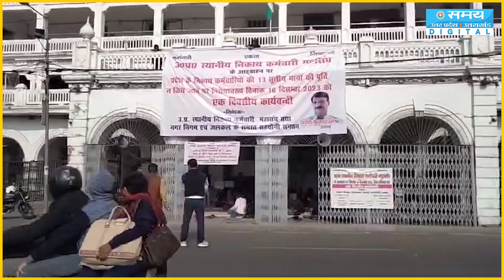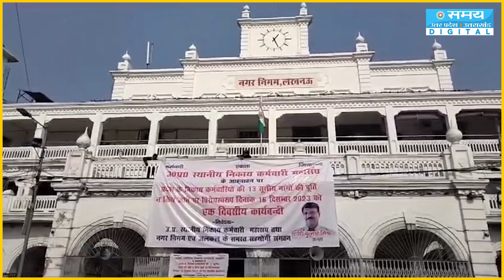13 सूत्रीय मांगों को लेकर यूपी स्थानीय निकाय कर्मचारी महासंघ ने किया प्रदर्शन | Protest In UP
उत्तर प्रदेश स्थानीय निकाय कर्मचारी महासंघ की ओर से आज प्रदेश भर में नगर पालिकाओं और नगर निगम में 13 सूत्रीय मांगों को लेकर आज प्रदर्शन किया गया।